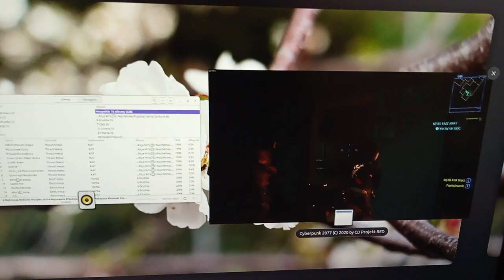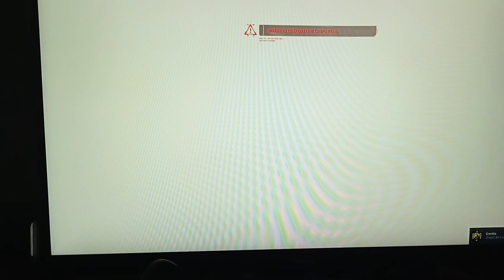Cyberpunk 2077 robimy młyn w arasaka tower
druga część filmu która pokazuje jak można zrobić totalny młyn w  Arasaka tower w grze cyberpunk 2077 odpalonej na systemie operacyjnym gnu Linux Ubuntu.